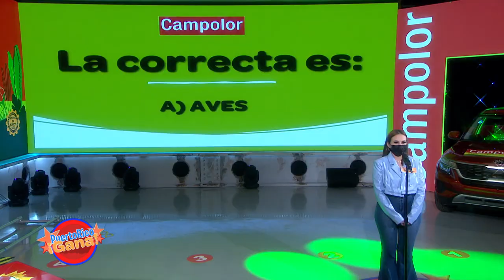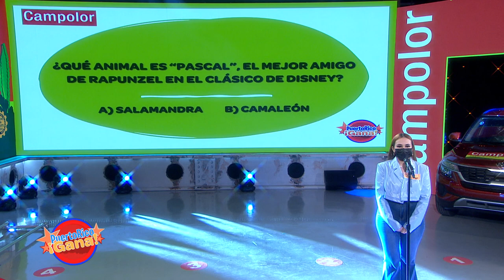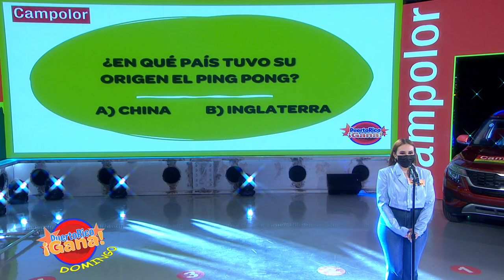02 SEG PR GANA 04 04 21